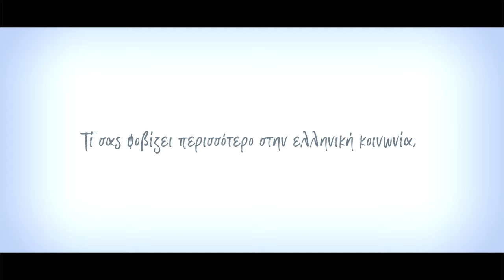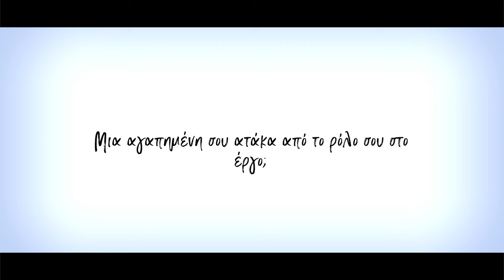4FRONTAL, Συνέντευξη -Athens Voice-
Συνέντευξη της 4frontal για την Athens Voice με αφορμή τον "Μυρτο" του Παύλου Μάτεσι.
Video Credit: Apostolis Koutsianikoulis, blæc  Cinematography

…- Χρόνια τό περιμέναμε, ακούστηκε από απέναντι. Η τιμωρία των αμαρτωλών είναι ημέρα έορτάσιμος. Επιτέλους, ο Θεός σας εκδικήθηκε...
- Λες; Εκδικήθηκε Σταύρο μου;
- Γιατί ρε Διονυσία; Αυτή δεν είναι η δουλειά του;…

Το 1939, σε μια ελληνική κωμόπολη, ο Μύρτος, οκτώ χρονών, κοιμάται εκ γενετής. Απέναντί του, η ευυπόληπτη οικογένεια Γαβριήλ.
Προύχοντες και φορείς της ανώτερης κοινωνικής τάξης. Φαινομενικά καθωσπρέπει αλλά ουσιαστικά «λοιμών καθέδρα», όπως τους αποκαλούν οι απέναντι, που παρακολουθούν ηδονοβλεπτικά κάθε τους κίνηση. Μια κόρη ανάπηρη εκ γενετής, ονόματι Περσεφόνη, μια μάνα που θεωρεί ότι η ασχήμια είναι αμάρτημα και προσπαθεί να καλύψει ό,τι δεν είναι σύμφωνο με τις κοινωνικές επιταγές, ένας πατέρας επιρρεπής στη μοιχεία και τη βία, ένα νεαρό κορίτσι που γίνεται μήλον της έριδος ως φορέας της απόλυτης σεξουαλικότητας, ένας εικοσάχρονος που δεν τον αφήνουν να ενηλικιωθεί, ένα ζευγάρι υποτακτικών –βουβοί θεατές των εγκλημάτων των αφεντικών τους, μια νεαρή υπηρέτρια που της σκοτώνουν το νόθο παιδί της, ένας ευνούχος υποτακτικός που παλεύει να καλύψει τις «βρωμιές» τους, πριν γίνουν εφιάλτης.
Ο Μύρτος ξυπνά σ’ ένα λογοτεχνικό σύμπαν που επαναπροσδιορίζει την έννοια της ενοχής, της κακίας και της αμαρτίας.

Η ομάδα 4Frontal μετά τον Μουνή, την Οικογένεια Μπες-Βγες, την Σοφία Λασκαρίδου - μια αγάπη μεγάλη επιστρέφει στο Θέατρο του Νέου Κόσμου, συνεχίζοντας την αναζήτηση της σκηνικής αναπαράστασης ενός λογοτεχνικού κειμένου.

Συντελεστές της παράστασης

Σκηνοθεσία: Θανάσης Ζερίτης
Δραματουργική επεξεργασία: Νεφέλη Μαϊστράλη, Θανάσης Ζερίτης
Σκηνικά - Κοστούμια: Γεωργία Μπούρδα
Σχεδιασμός φωτισμών: Σάκης Μπιρμπίλης
Επιμέλεια κίνησης: Πάνος Τοψίδης
Μουσική επιμέλεια: Σταύρος Γιαννουλάδης
Βοηθός Σκηνοθέτη: Ελένη Κουτσιούμπα
Βοηθός σκηνογράφου-ενδυματολόγου: Χριστίνα Τσουτσουλίγα
HairStyling: Κωνσταντίνος Κολιούσης
Φωτογραφίες: Δομνίκη Μητροπούλου

Παίζουν οι ηθοποιοί:

Χρηστίνα Γαρμπή, Σταύρος Γιαννουλάδης, Ευαγγελία Καρακατσάνη, Γιώργος Κισσανδράκης, Χάρης Κρεμμύδας